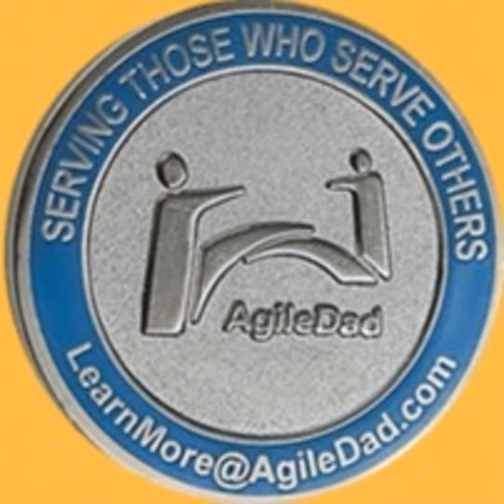Giving & Receiving Service - 80 Hours With No Electricity...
In the aftermath of Hurricane Ian, we were left with downed trees, a completely broken fence, and no power or water for 80 hours. How do you survive and thrive under such conditions? You find ways to serve and uplift others..